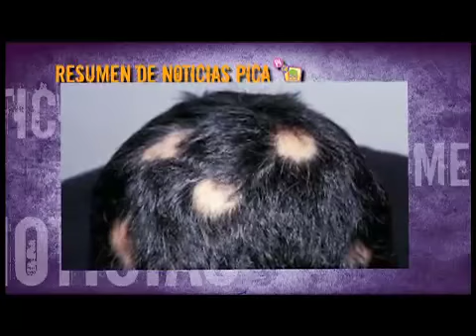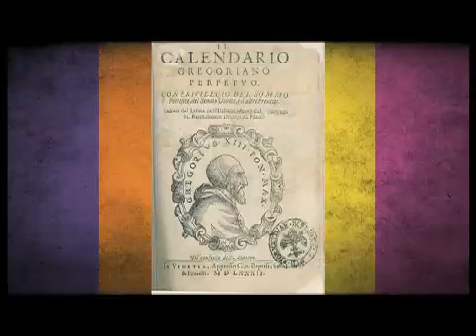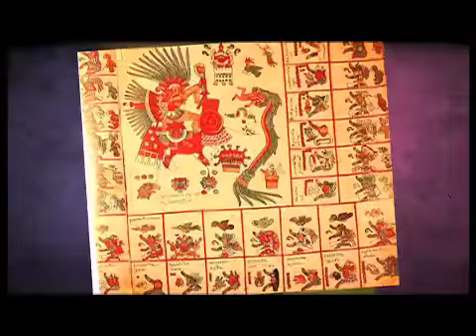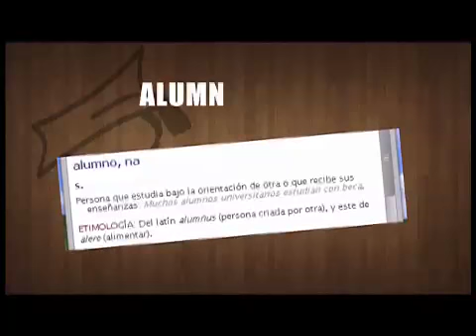PICA programa 106 390 (6 de febrero de 2014)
- LA HAYA
- AÑO NUEVO CHINO (EXPRESS)
- DIFERENCIAS ENTRE ALUMNO Y ESTUDIANTE (PICA TE UBICA)